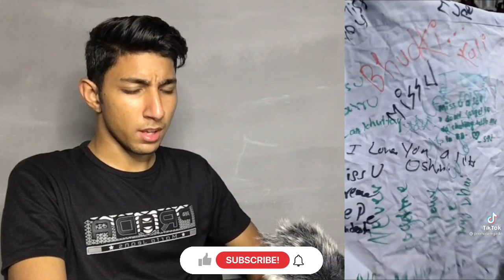Pakistani Reaction on Nepali | Prema Lamgade Transition Tik Tok Videos | Maadi Reacts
Pakistani Reaction on Nepali | Prema Lamgade Transition Tik Tok Videos | Maadi Reacts pakistani reaction on nepali tik tok videos